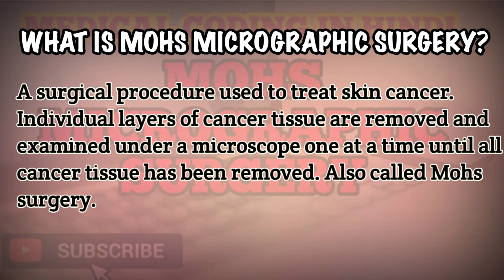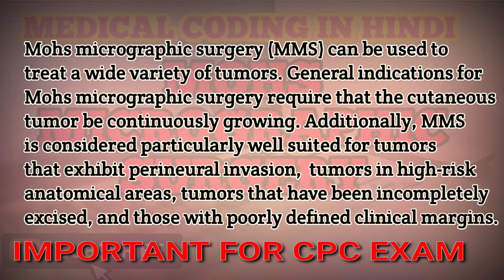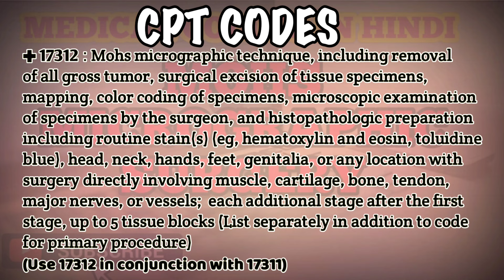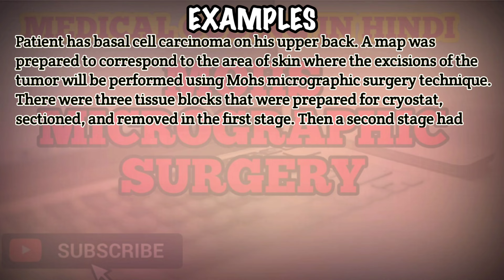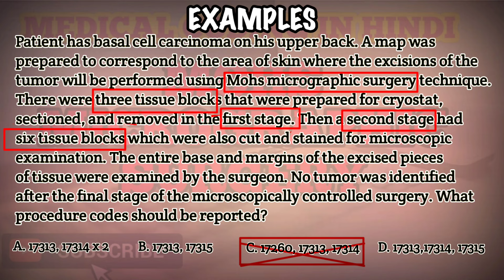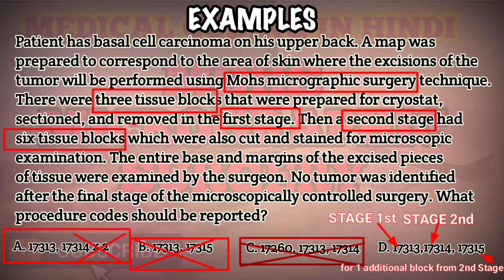MOHS MICROGRAPHIC SURGERY IN HINDI | CPC EXAM PREPARATION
medical coding interview questions
medical coding work demo
medical coding in Hindi
medical coding classes
medical coding training
medical coding training
medical coding jobs
medical coding for beginners in tamil
medical coding from home
medical coding and billing
medical coding qualification
cpc exam questions and answers
cpc exam prep 2022
cpc exam
cpc exam questions
cpc exam pattern
cpc exam training videos
e&m medical coding
icd coding guidelines 2022
icd coding for beginners
icd coding practice test
icd coding
icd coding guidelines
icd coding 10
icd coding conventions
icd coding for dummies
coding icd-10-cm
coding icd 10 guidelines
icd 10 coding guidelines 2022
icd 10 coding examples
HOW TO PASS THE CPC EXAM IN 2022 - STRATEGY
Certified coders are in high demand when compared to non-certified coders
Have a look how many questions,duration of exam and exam centres
Medical coding job. cpc exam syllabus, cpc coding exam dates, cpc coding books 2022, cpc coding age limit, cpc exam aapc.
cpc exam fees in india, cpc exam fees, cpc exam dates 2022, medicalcoders cpc exam fees in indian rupees 2022
integumentary system